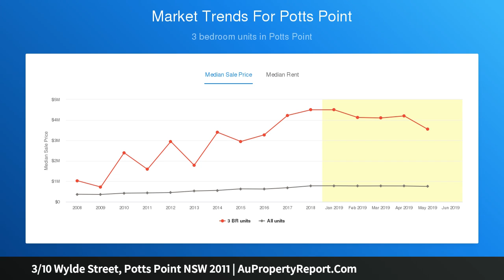3/10 Wylde Street, Potts Point NSW 2011 | AuPropertyReport.Com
3/10 Wylde Street, Potts Point NSW 2011
Property Type: apartment
Bedrooms: 1
Bathrooms: 1
Car Space: 1
Luxury Designer Apartment With Private North Facing Terrace